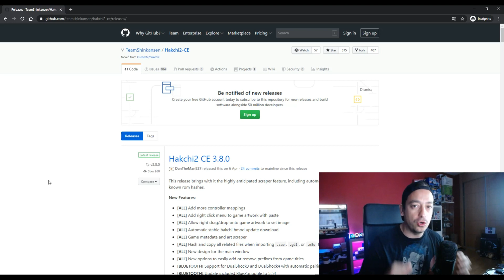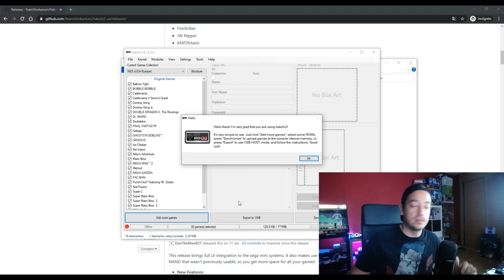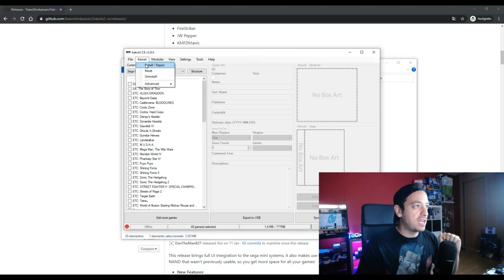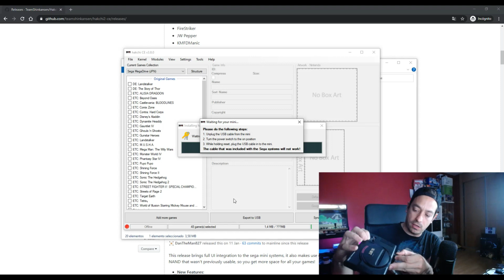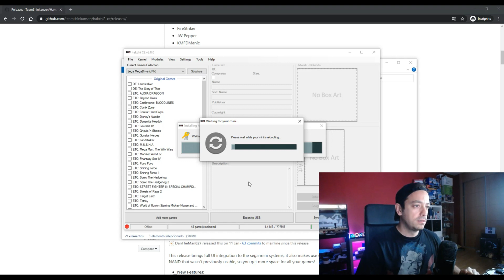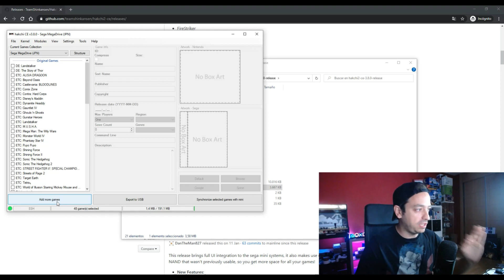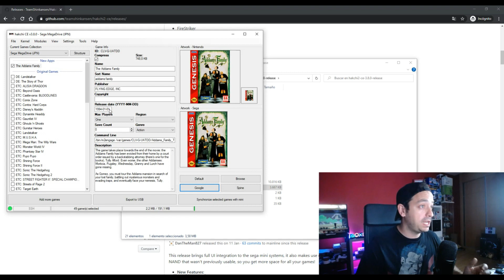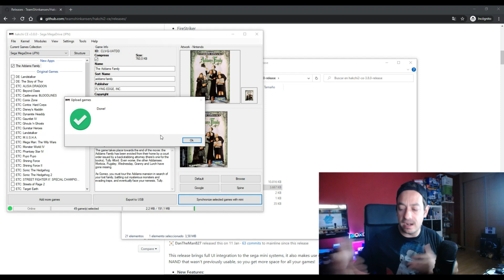TUTORIAL: COMO AÑADIR MAS JUEGOS A TU MEGA DRIVE MINI CON HAKCHI 3.8.0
Con este Tutorial podrás añadir más juegos a tu Sega Mega Drive MINI de manera sencilla y sin complicaciones. Valido también para SEGA GENESIS MINI y versiones asiaticas.
Valido para Nes mini classic o Snes mini classic siguiendo los pasos que aparecen en pantalla. HAKCHI 3.8.0 es compatible con varias consolas MINI.

HUB USB compatible para 2 jugadores

ÚNETE!!!